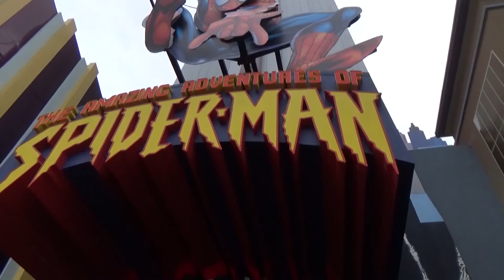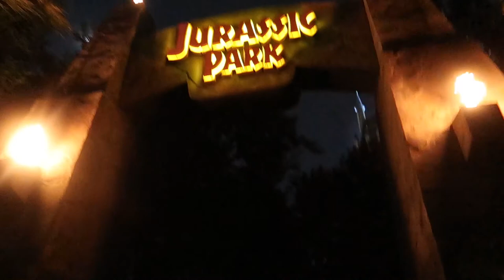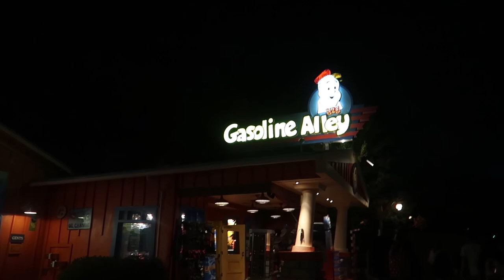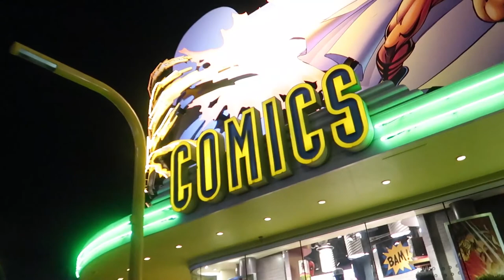Florida Vlog | 2019 | Day 12 | Outlets | Universal | Dark Arts Castle Show | Longhorn's Steakhouse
Hey everyone!

In today's vlog we start off the day by heading to the outlet and manage to find some great items in the character warehouse! We also grabbed lunch here before making our way to Universal Islands of Adventure!

We had a great time at Universal and even managed to watch the Dark Arts projection show on Hogwarts Castle. As we left Universal we went to Longhorn's steakhouse for dinner which was delicious !